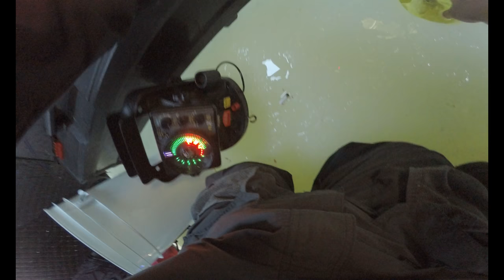LIVESCOPE For Whitefish (CRAZY FOOTAGE)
If you enjoyed this video, PLEASE click the LIKE button, COMMENT, and SUBSCRBE, Tight Lines.!!!

FOR MORE OUTDOOR CONTENT

EQUIPMENT
- Striker Predator Ice Suit
- St. Croix Custom Ice Rod
- 13 Fishing Black Betty Freefall
- Garmin Livescope